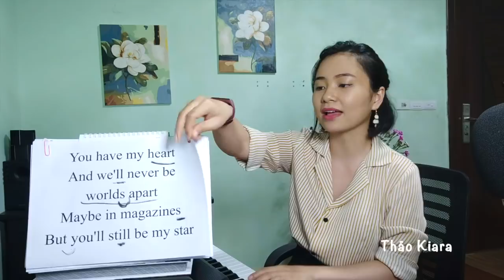UMBRELLA (Rihanna) Học Tiếng Anh Qua Bài Hát| Thảo Kiara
Because

Told you I'd be here forever
Took an oath I'mma stick it out 'til the end